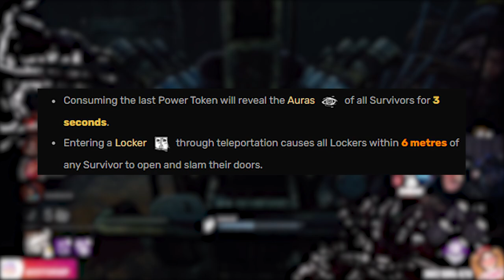THE SCARIEST DREDGE BUILD EVER TO SCARE TTV STREAMERS... | Dead By Daylight Dredge Gameplay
In today's YouTube video, we're going to make Dead By Daylight scary again! We match up against this Twitch streamer which passed us credit to use his footage to make into a duel pov. You're going to laugh at some of the moments within this game! The killer that we're running within this video is The Dredge and the build is Barbecue & Chilli (BBQ), Dark Devotion, Trail of Torment and Tinkerer. The addons that we're running was Field Recorder and Lavalier Microphone to scare them more!

Do not go out of your way to attack these survivors either, but I hope that you enjoy this video!